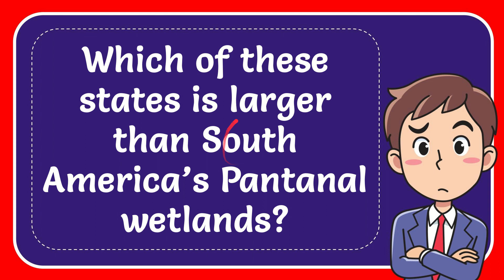Which of these states is larger than South America’s Pantanal wetlands?